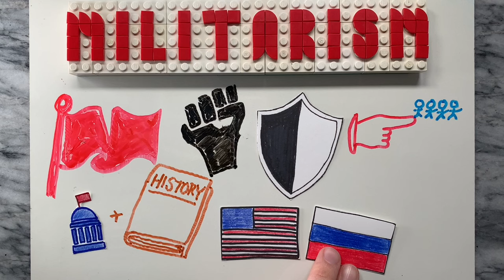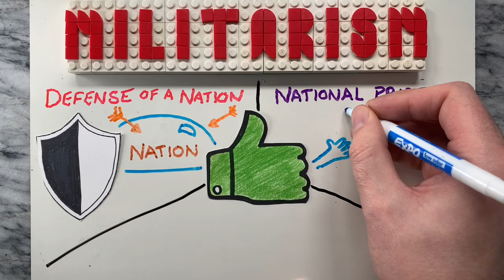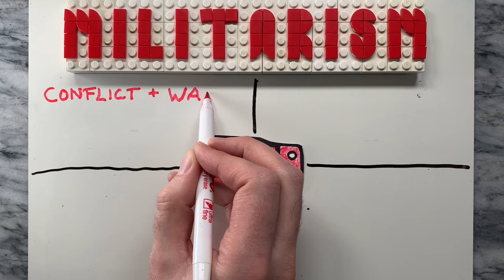What is Militarism? What are the Pros and Cons of Militarism? | Militarism Explained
In this video, we’re going to look at a simple explanation of militarism as well as the arguments for and against militarism.

Militarism is a political ideology that emphasizes the importance of military power and values in the functioning and development of a society. It is characterized by a strong emphasis on military preparedness and the glorification of military virtues, such as bravery and loyalty. Militarism often involves the expansion of military forces and the acquisition of military resources, as well as the use of military force to achieve national objectives.